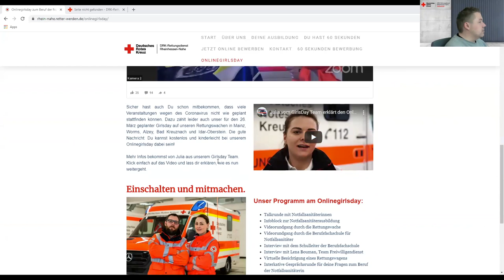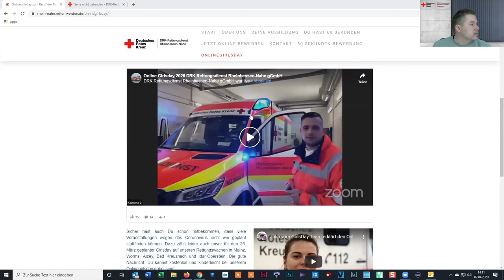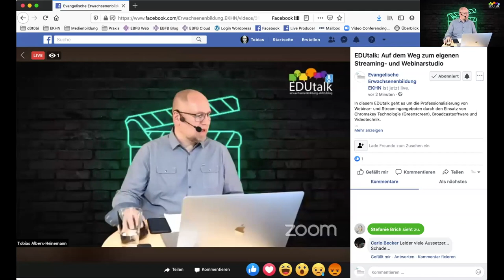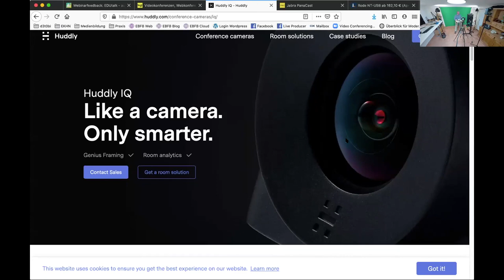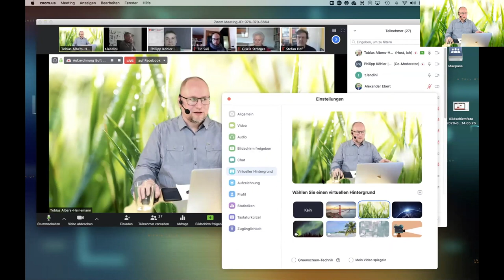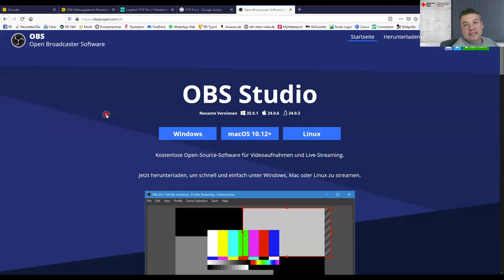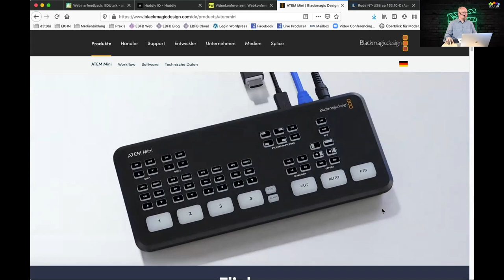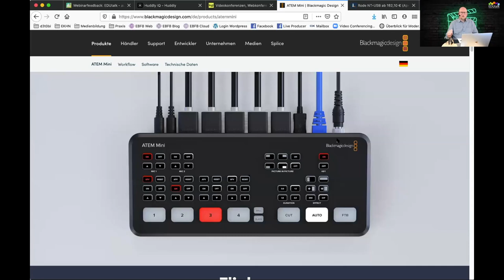Auf dem Weg ins eigene Webinar- und Streamingstudio (EDUtalk Aufzeichnung)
In diesem EDUtalk geht es um die Professionalisierung von Webinar- und Streamingangeboten durch den Einsatz von Chromakey Technologie (Greenscreen), Broadcastsoftware und Videotechnik.

Welchen nutzen haben Angebote wie OBS, Manycam oder ECam live und welches sind die Grundfunktionen? Wie baue ich Bauchbinden, mehrere Kameras, künstliche Hintergünde und Texteffekte in ein Webinar / Live-Streaming ein? Welche Möglichkeiten gibt es in den unterschiedlichen Preisklassen?

Diese Fragen besprechen und demonstrieren wir gemeinsam mit Philipp Köhler, Leiter Kommunikation des DRK Rettungsdienstes Rheinhessen-Nahe, der bereits fundierte Erfahrungen im Livestreaming von Veranstaltungen gesammelt hat. In einem gemeinsamen Umfragetool sammeln wir Fotos und Links von Settings und Produkten, die in keinem mobilen- oder Heimstudio fehlen dürfen.

Diese Liste erhebt natürlich keinen Anspruch auf Vollständigkeit, auch stecken keinerlei wirtschaftlichen Interessen und Vorteile hinter diesen Empfehlungen.